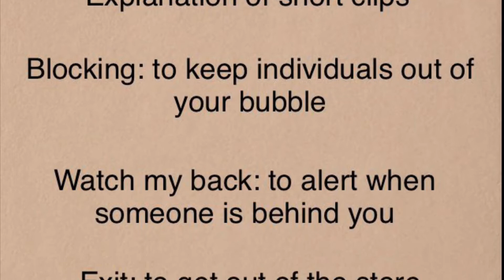Blue Star Service Dog Nala.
Our organization was founded in 2010. Family, friends, and supporters worked tirelessly to build this organization, and we are honored to continue the mission as ‘Blue Star Service Dogs’. The transition to Blue Star Service Dogs in 2019 honors all Combat Veterans and their families that serve our country with them. Many Veterans are still ‘In Combat’ with invisible wounds after discharge. By pairing them with their service dog and proper training, we support them in their challenge to come "all the way home".
There are reports on the effects of invisible wounds as a result of combat in every era, every conflict. Whether they were "Shell Shocked", "Combat Fatigued", or just "Not the Same Since the War", the challenges have spanned generations by those who have served our country.

Today, there are innovative and creative treatments for these men and women veterans. Service Dog studies are showing the benefits to individuals with PTSD reducing depression symptoms by 82%. This ripple effect creates decreased needs for medication, increased community integration, and increased quality of life with a sense of purpose. The ripple effect of a service dog continues to family, friends, employers, and community of each recipient.

Over time, we hear our graduate Veterans talking about "dropping the leash" and doing more activities without their service dogs working for them. This increased confidence and functionality is what any service provider is looking for in a Veteran demonstrating anxiety or depression symptoms. Service Dogs can be the perfect addition to support any medical treatment plan, but just because it is a simple idea it doesn’t mean it is an easy or quick process done correctly.

Although common sense may be the strongest factors that support service dog training and treatment, the effectiveness of Service Dogs as a treatment tool for PTSD or TBI has not had the same research data as other clinical methods. The following article outlines some of the ‘hot topics’ surrounding support and criticism around Service Dogs in the treatment of PTSD.
Our program's focus is on the veteran. This process is about training their service dogs over a year-long to increase the bond between veterans and service dogs and the confidence to utilize this rehabilitative tool over time.